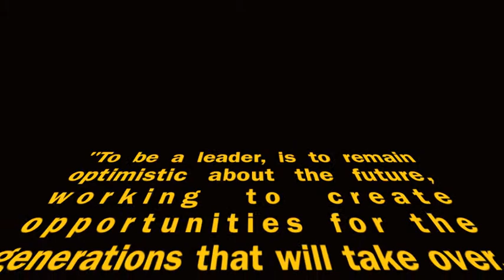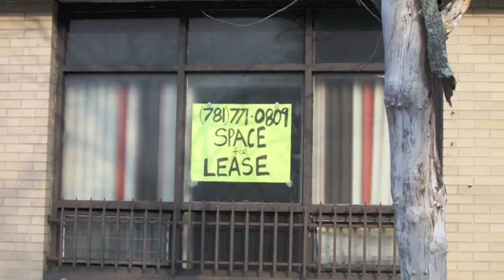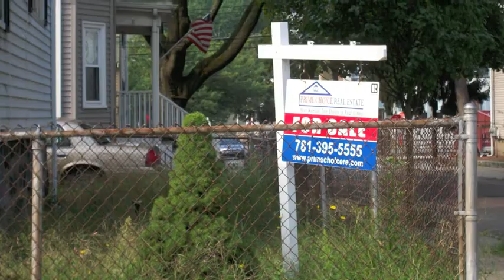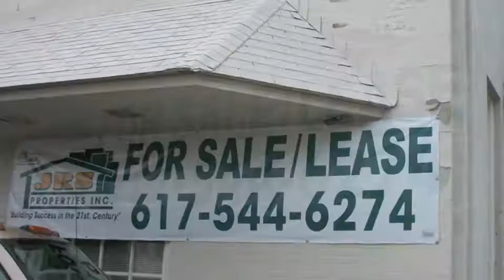What A Wonderful World Mr Mayor